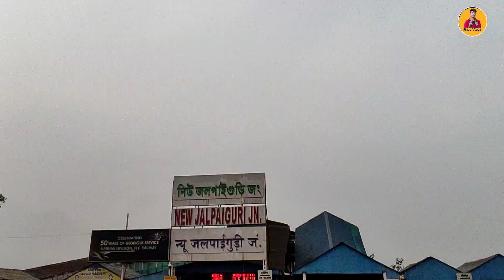Bijan Bari Bamboo Resort | Darjeeling Offbeat Place | room & car all details? Vlogs Part - 1 | 2024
Hello everyone this is anup Wellcome to new fresh vlogs আমি এই প্রথম দার্জিলিং গেলাম যতটুকু পেরেছি তোমাদের দেখানো চেষ্টা করেছি একটু ও যদি ভালো লেগে থাকে অবশ্যই সাথে থাকার অনুরোধ 🙏 ভালোবাসা দিয় বন্ধুরা ❣️❣️ আমরা খুব মজা করেছি সবাই এখানে এসে খুব ভালো লেগেছে 🥰

Resort Details.

Darjeeling
Bijan Bari Bamboo Resort & Atv park
Beautiful Place Offbeat Place

Check in Time 1.pm

Check out Time 11 am

Lunch Time : 1 pm To 3pm
Dinner Time 8:30 To 10: 30 pm
Breakfast Time : 8 To 10 AM

Should be closed at 10 pm